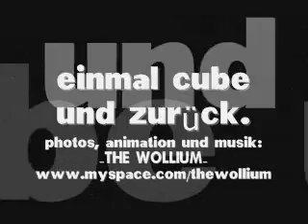einmal cube und zurück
einmal cube
und zurück.
* Nicht vergessen, am 28.8. zu Electrostatic ab innen Cube kommen! *